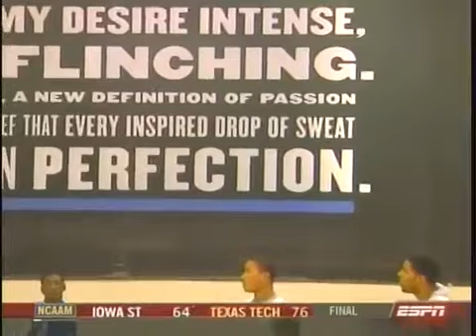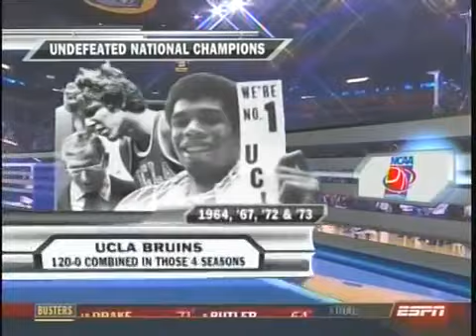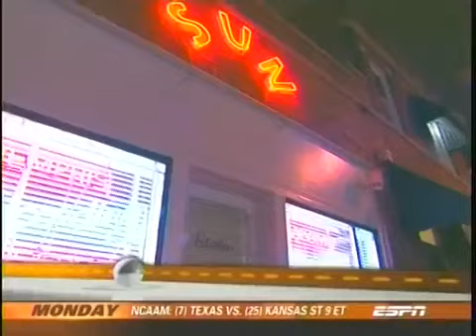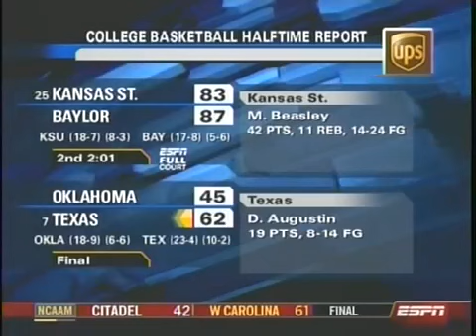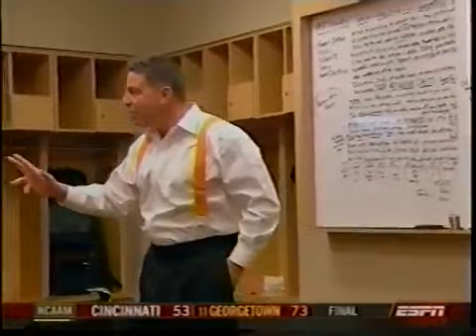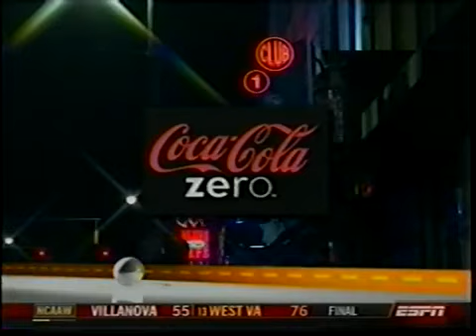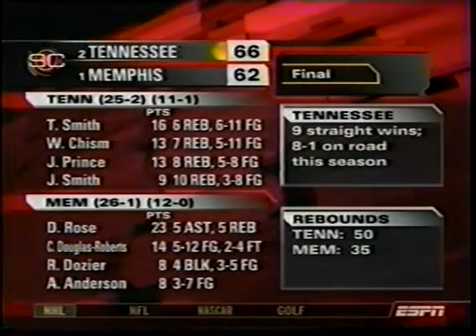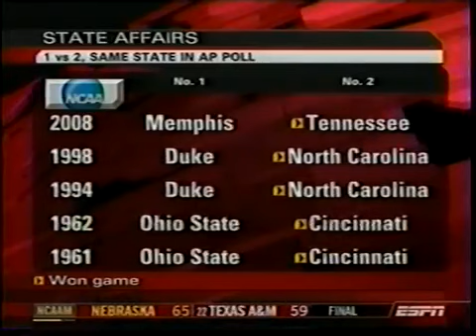Memphis Vs Tennessee 2008 (Derrick Rose) College Hoops 2k8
this game was Soo hype